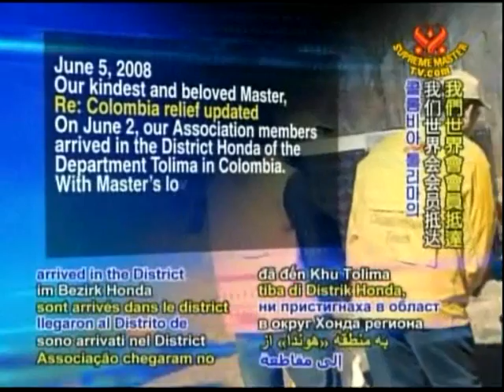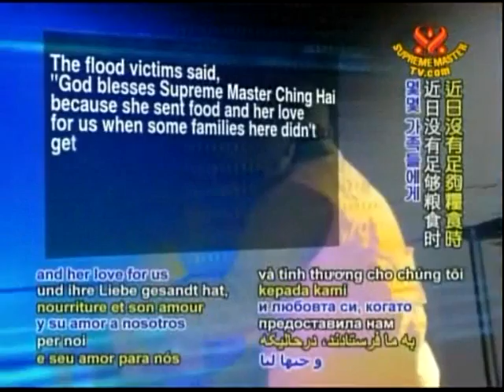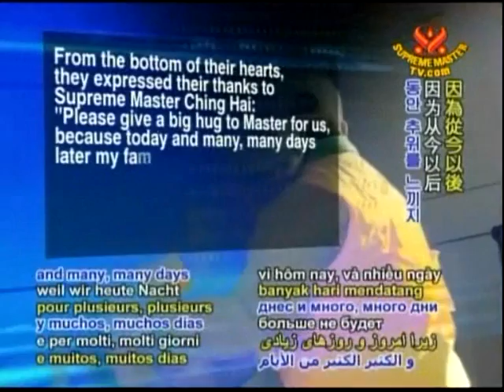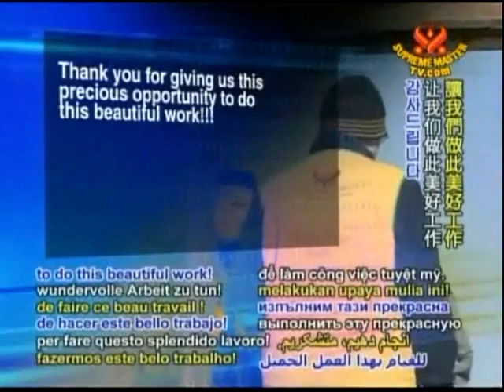Relief News: Colombia Earthquake (2008.06.06)